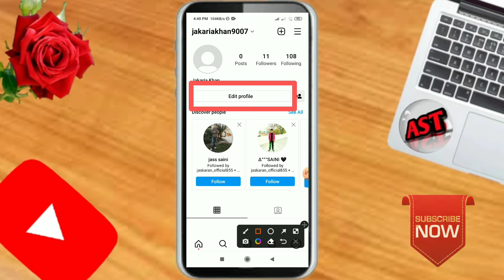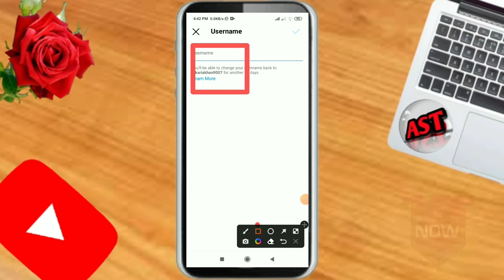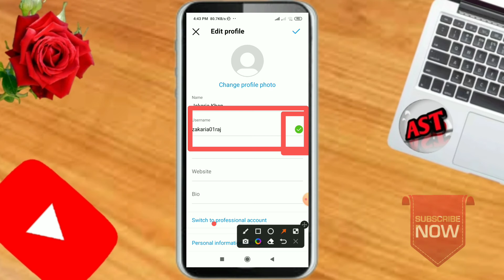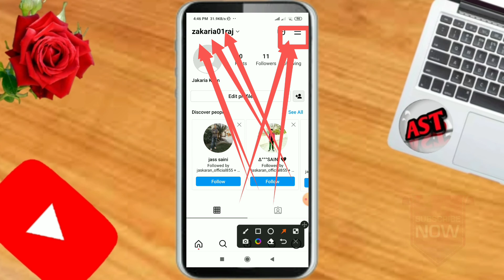Instagram Username Name Kivaba change kora । How to fix instagram username not available ।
Welcome.

Instagram Username Name Kivaba change kora । How to fix instagram username not available । Bangla Tutorial

Thanks 🥰🥰🥰